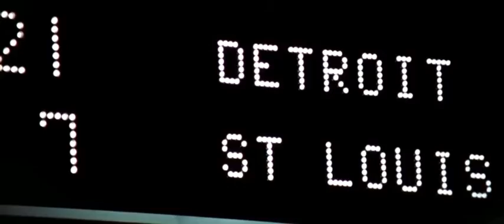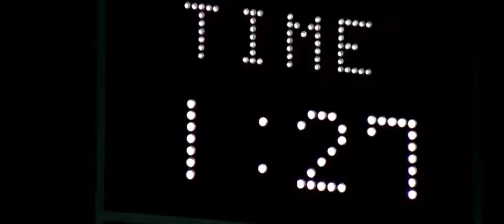Paper Lion 1968 7 of 8